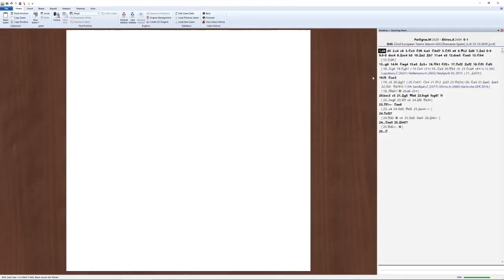GM Mircea PARLIGRAS - PARTIDE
Comentariu GM Vlad JIANU